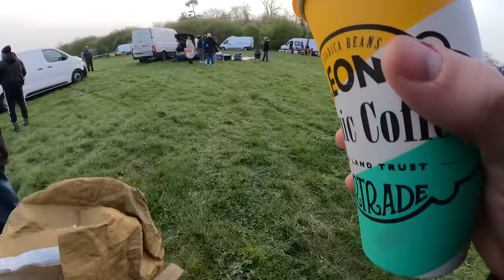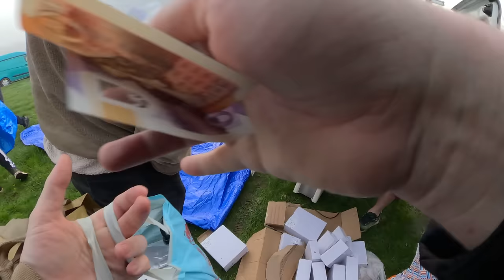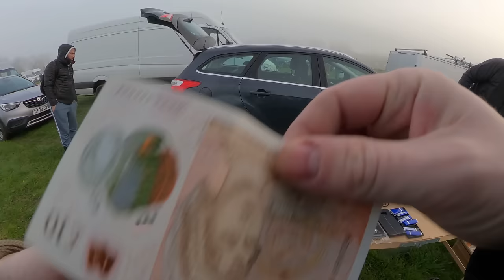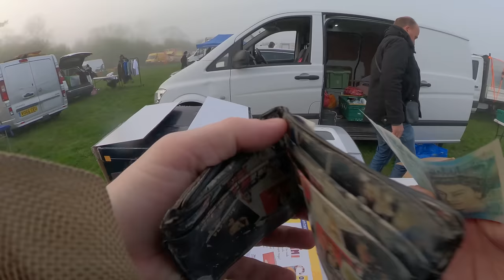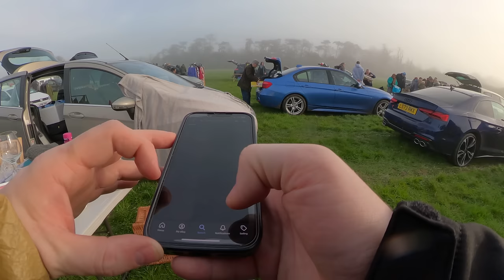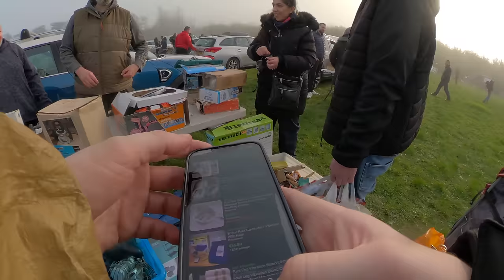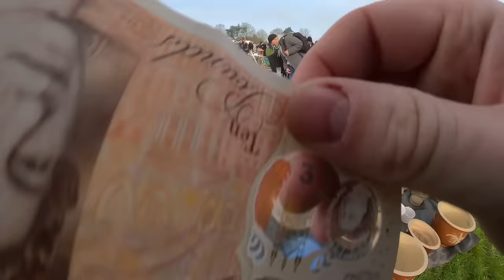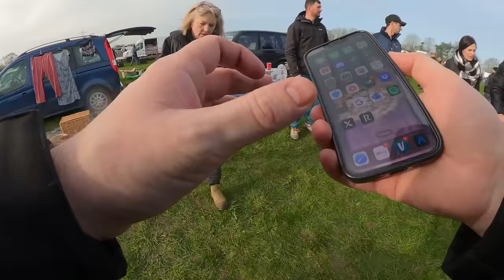Come Car-Booting With Me - Sunday CarBoot Video 1Hour Unedited Version